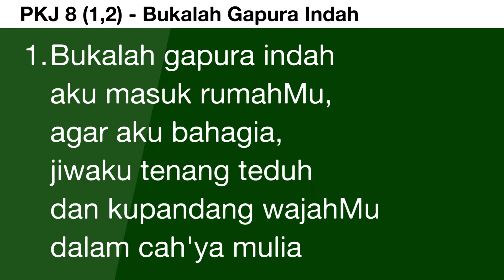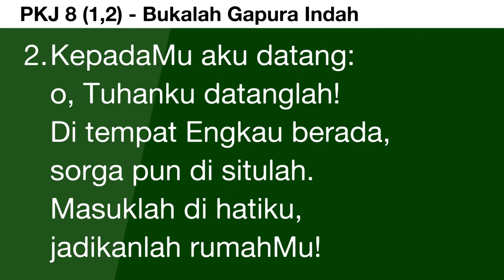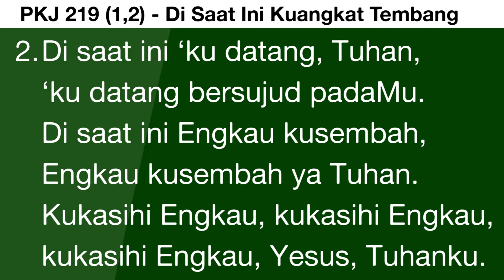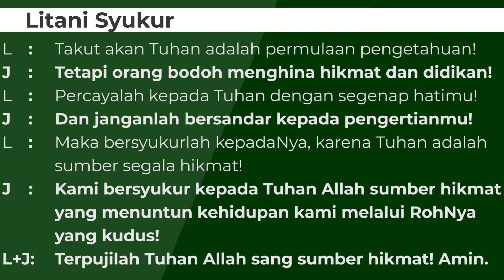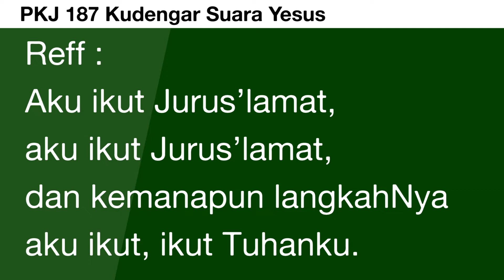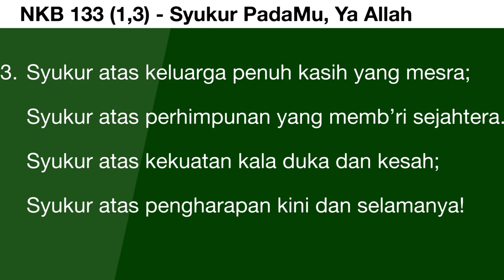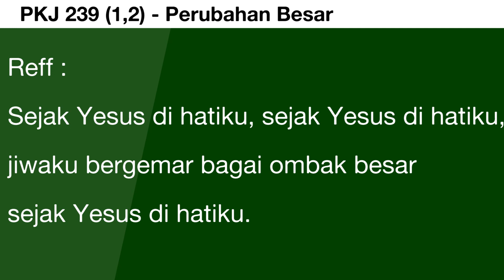Kebaktian Rumah Tangga GKP Jemaat Rangkasbitung - 30 September 2020 (Pdt. Robert N. Kindangen)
Kebaktian Rumah Tangga 30 September 2020
Tema : "Hidup Dalam Kerendahan Hati"
Bahan Alkitab : Filipi 2: 1 - 13
Lokasi : GKP Jemaat Rangkasbitung

Pelayan Firman : Pdt. Robert N. Kindangen S.Si
Liturgos : Ibu Ida Siburian
Komisi Multimedia GKP Jemaat Rangkasbitung